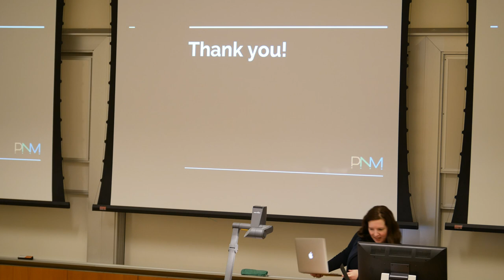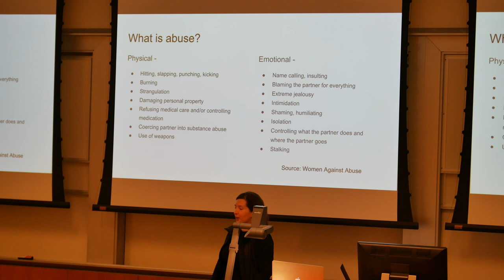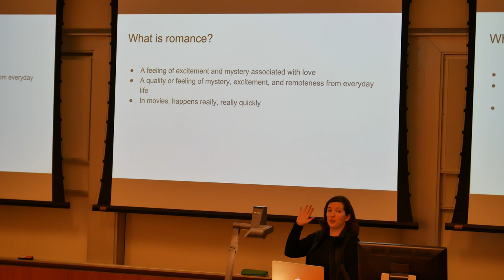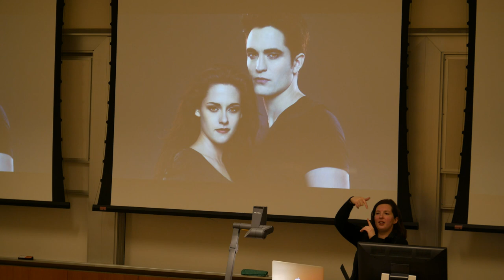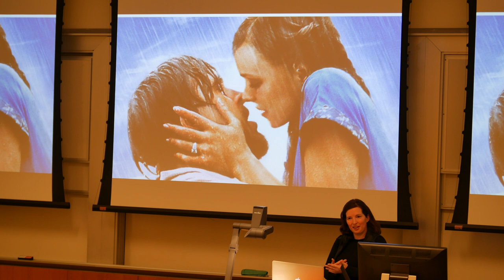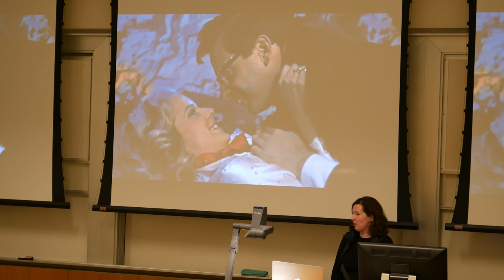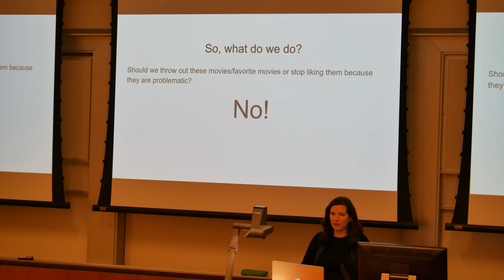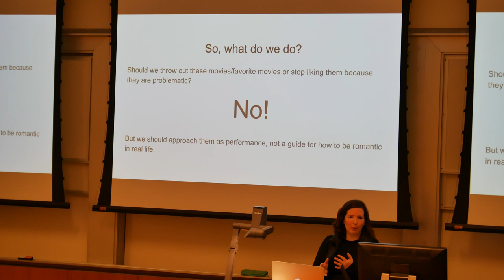Meet the New Board Members of PANMA - "Abuse as Romance in Pop Culture" - Marta Rusek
PANMA (and PANMA Panda) wishes you a happy new year and hopes that you enjoyed your holiday season.

Welcome back! We are kicking off our new season on Thursday, January 31st with a new event: “Meet and Greet.” During this event, you will have an opportunity to meet the PANMA board and your fellow friends of PANMA. We want to hear what you’d like to learn and do this year. Plus, come ready to share something you’re excited about! We’ll have opportunities for five-minute lightning talks from the crowd. You’ll also get to see mini-talks from our three new board members, Rana Fayez, Babs Hansen, and Marta Rusek.